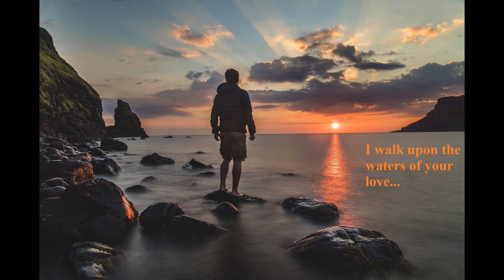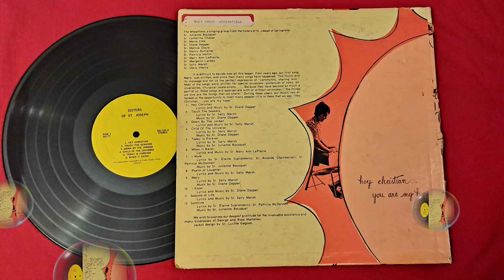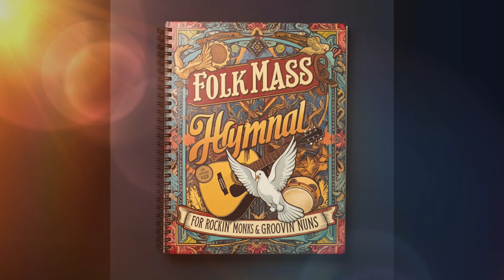I Walk {Extended Version} by The Wheatfield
This selection is the opening track on Side Two of the 1969 album, "Hey Christian," by The Wheatfield. Lyrics for this song were written by Sisters Elaine Supranowicz, Rolande Chamberlain and Patricia McDonnell. Sister Jullanne Bousquet composed its music. Other group members included Sisters Catherine Chasse, Marie Cote, Diane Dapper, Monica Doyle, Nancy Dufraine, Patricia Hottin, Mary Ann LaPlante, Margaret Larue, Sally Marsh and Doris Sherry.  This group was comprised of members of the Sisters of Saint Joseph in Springfield, MA. This religious service order traces back to Le Puy-en-Valey, France. During the misery of 17th century France, small groups of women sought to address the needs of the suffering, and to instruct young women. Under the encouragement of a Jesuit priest, Jean-Pierre Medaille, they formed an order which was formally recognized by their bishop, Henri de Maupas, in 1650. After the turmoil of the French Revolution, during which some Sisters were martyred and the order decimated, a re-founding occurred, as requested by the Bishop of Lyon. Mother St. Jeanne Fontbonne, among others, served in leadership of this rebirth. Subsequently flourishing, the order spread to other countries of Europe, as well as to the Americas and beyond. Today it ministers in 55 nations around the world. Their service in Springfield began in 1883. Images 2,4,5,8,9,11 and 13 created by AI.